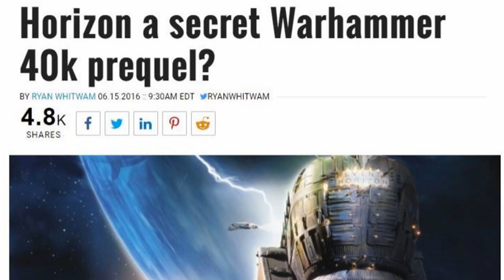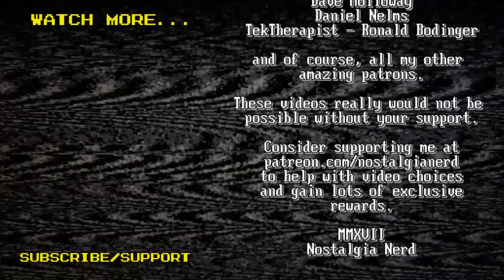Crash, Thrift & Sonic - Retro Roundup August 2017 | Nostalgia Nerd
It has been a good while since I last did a Retro Roundup, but I thought it was time to bring this monthly roundup of things I thought were interesting back from the abyss. As well as retro news, I discuss the recent Crash Annual campaign. I talk about thrifting, Atari 2700 style and discuss some theories about Event Horizon. Glee.

✊Support Me! ✊